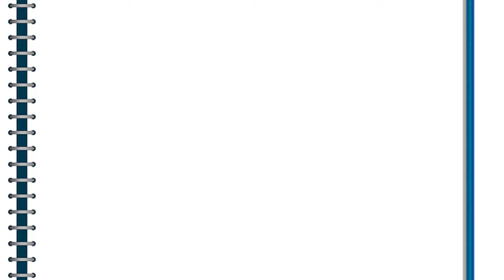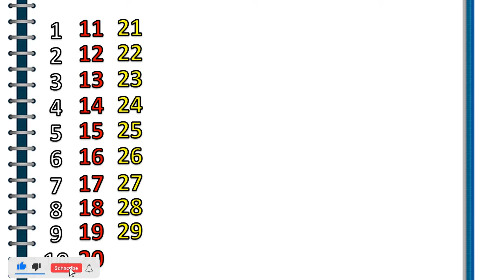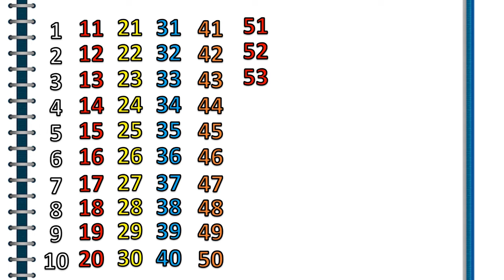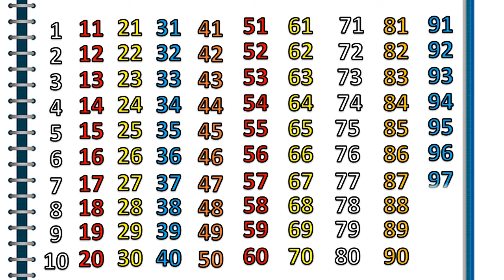Counting Numbers| write and read numbers |123 learning for kids | 12345 counting for kids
Is video me hum sikhenge ginti 1 to 100 english me, umid hai ye video aap longo ko bahut pasand aayegi.

ow to learn counting for kids one two three spelling songlearn numbers counting
 objects 1-10counting numbers kindergartenumbers song 1-30numbers song 1-100big numbers songlearn
colorslearn to countnumbers song 1-20 spelling123 counting1234 song12345number
1-100numbers for kid12345 rhymes12345 kids
songs numbers number count counting123

learn numbers
learn colors
123 counting
1234 song
12345
number 1-100
numbers for kid
12345 rhymes
12345 kids songs
numbers
number
count
counting
123
1234
10
100
one
ten
cartoon
preschool
kindergarten
education
baby
number song
toddlers